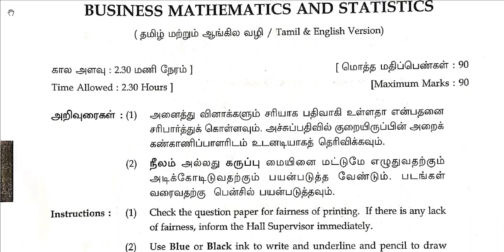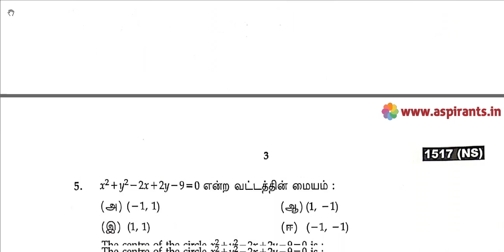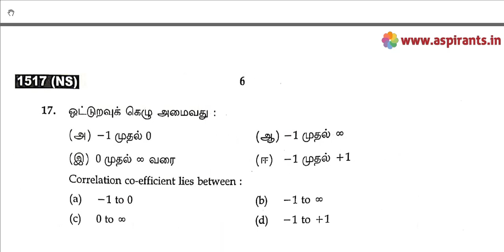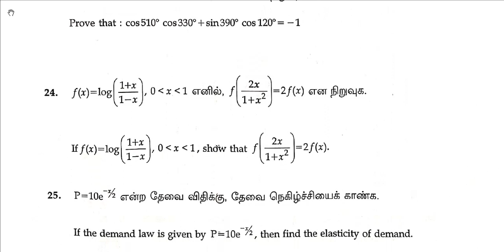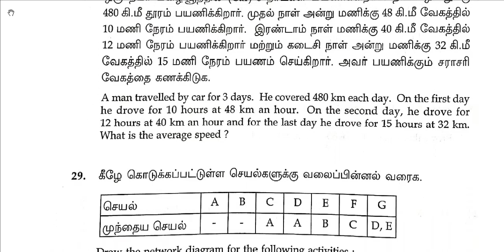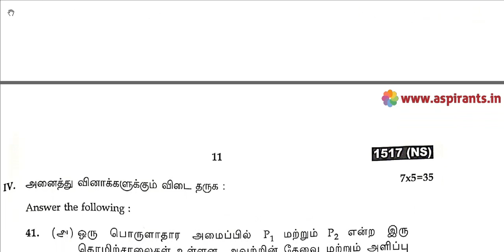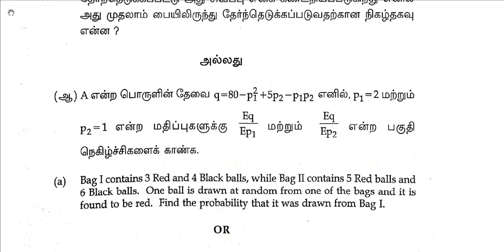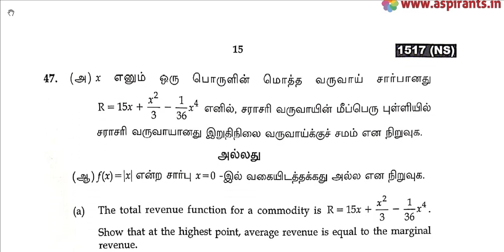11th Business Maths Public Exam March 2019 Question Papers | Team Aspirants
Team Aspirants Provides a clear and special Guidance for all 11th Students. 11th Business Maths Public Exam March 2019 Question Papers and Answer Keys are Available Here. Our Tamilnadu State Government start the 11th Public Exam from 6th March 2019. Now the 11th Public Exam Question Paper and tentative answer keys and official answer keys we will publish in this Channel as soon as possible. Kindly Download the Question Papers and answer keys as per your subject needs.